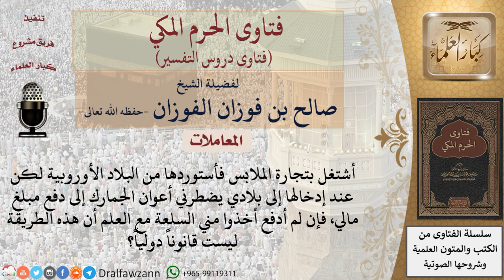ما حكم دفع مبلغ مالي للجكمارك خوفا من أن يأخذوا السلعة إن لم يدفع لهم؟ للشيخ الفوزان